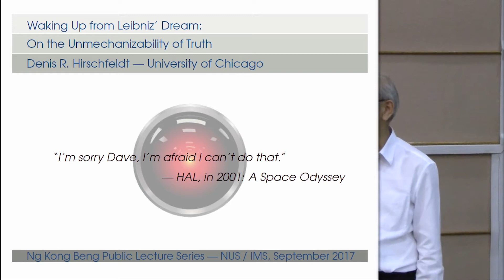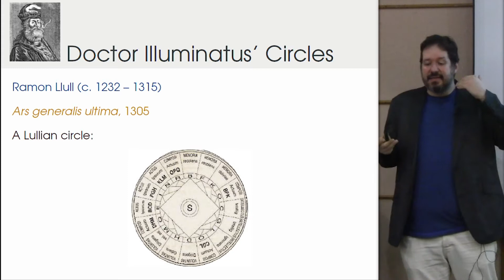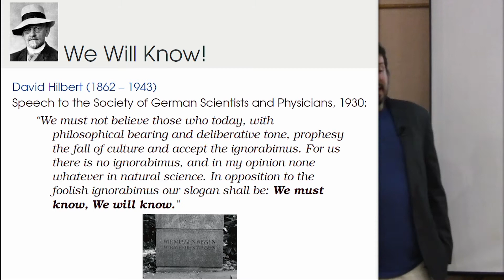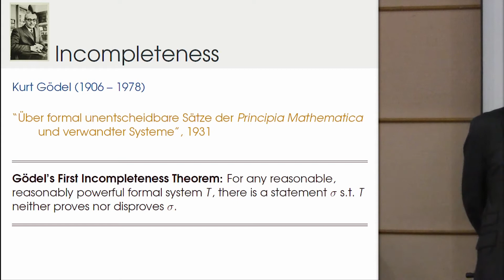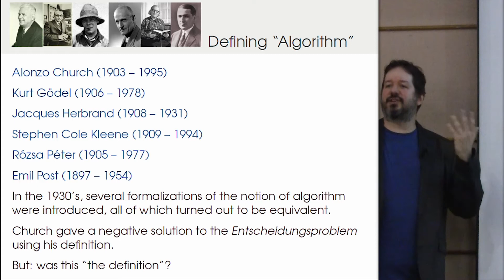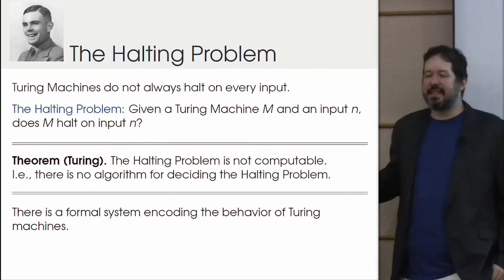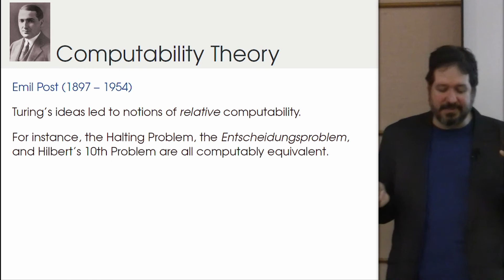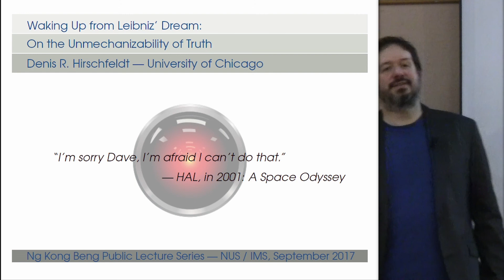IMS Public Lecture : Waking Up from Leibniz' Dream: On the Unmechanizability of Truth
Denis Hirschfeldt, The University of Chicago, USA